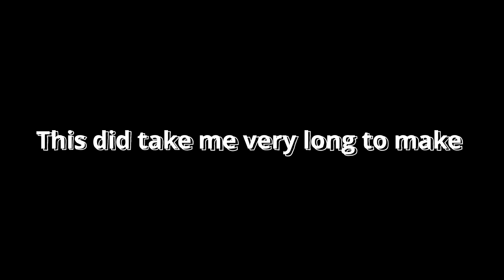HEPY'S THEORY AMANDA THE ADVENTURER COMPLETIONIST SERIES (THEORY SEGMENT)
CAN YOU UNCOVER THE TRUTH OF THE POOL Check Out My Dev Log And Find Out:

check out the Hepy Horror Collection on itch.io with 70+ horror games that you can play enjoy! :)